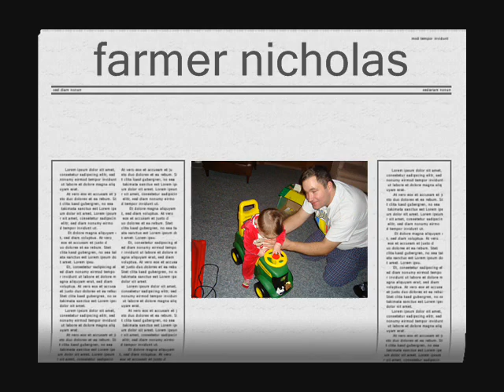farmer nicholas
10 month old farmer nicholas